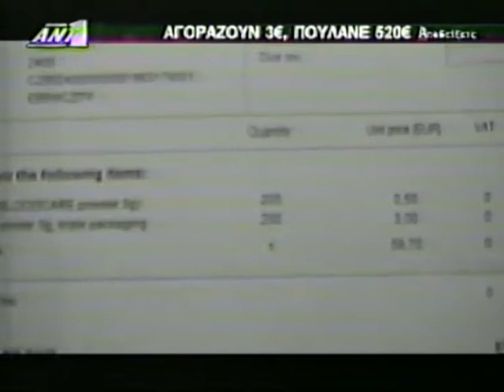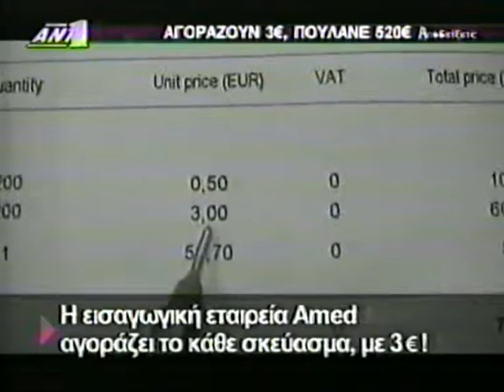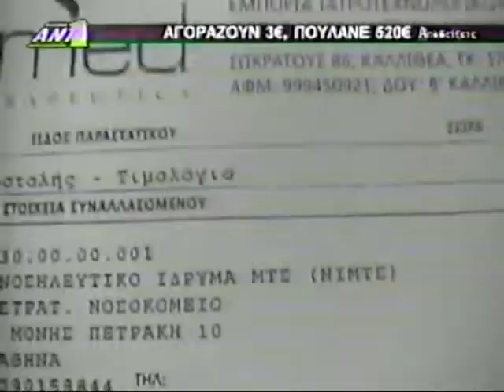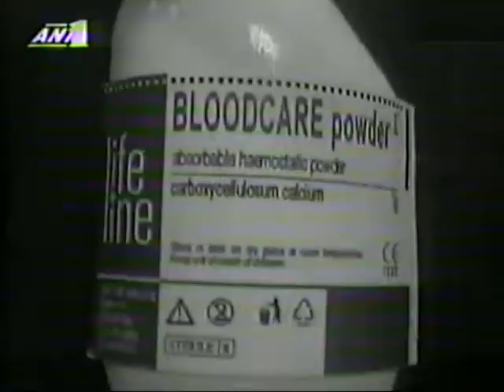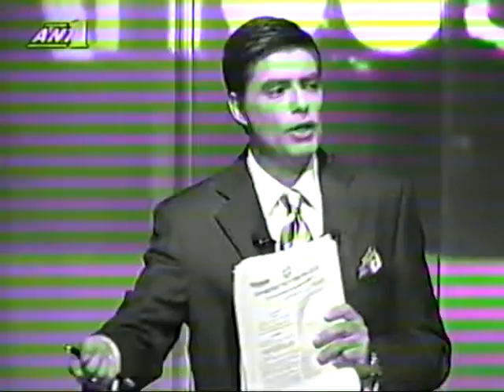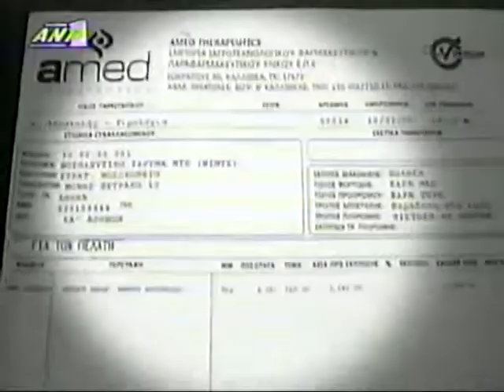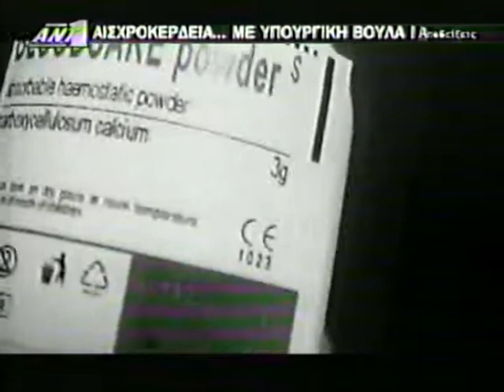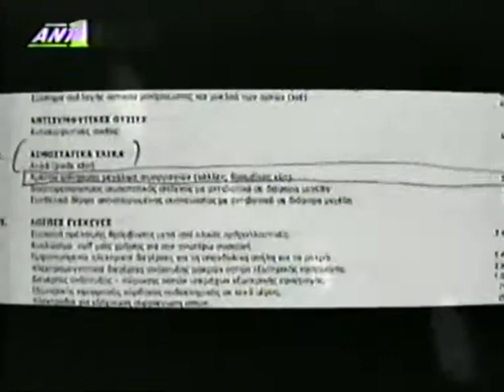ΥΠΟΥΡΓΕΙΟ ΥΓΕΙΑΣ ΣΕΠΤ 2006 ( ΑΠΟΔΕΙΞΕΙΣ )